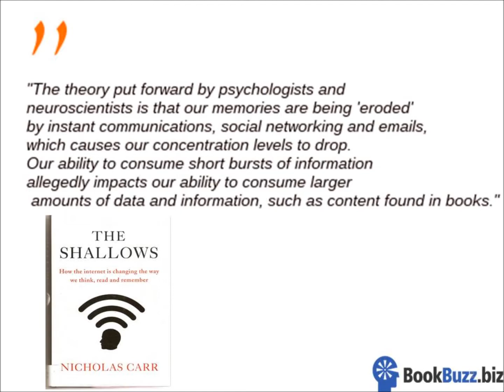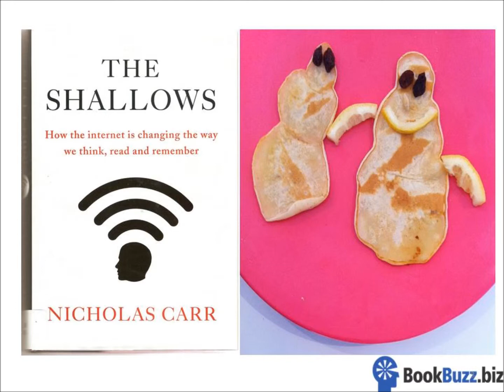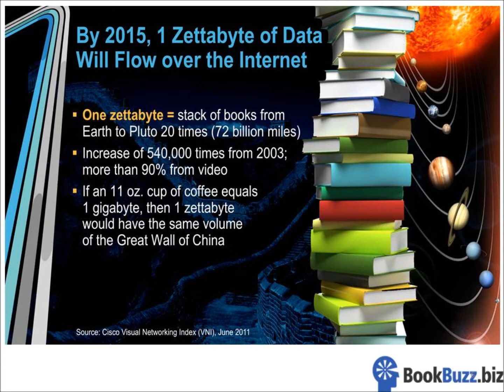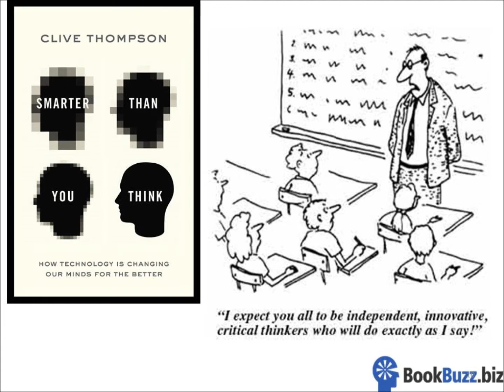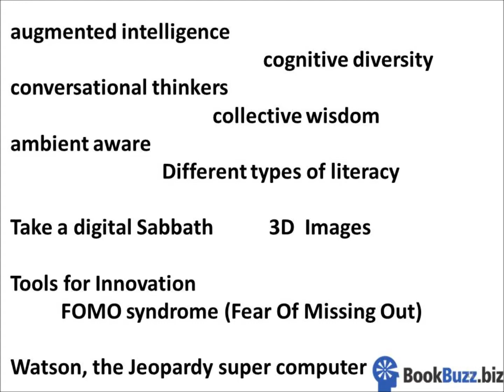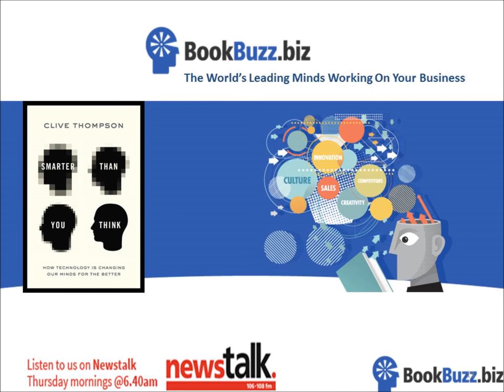Smarter than you Think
Nothing to worry about says Clive Thompson.
In "Smarter than you think, how technology is changing our mind for the better" he talks about how technology makes us smarter and better.